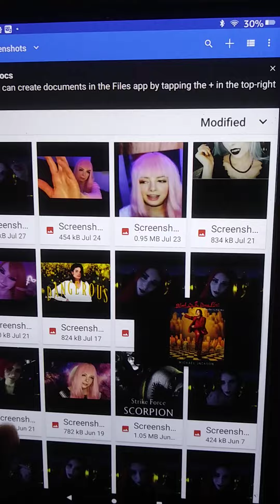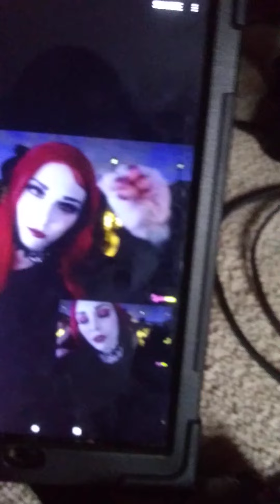Is it Scary & Blood on the Dance Floor with Egilea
Egilea's VAMPIRE HYPNOSIS is back with Blood the Dance Floor and is it Scary